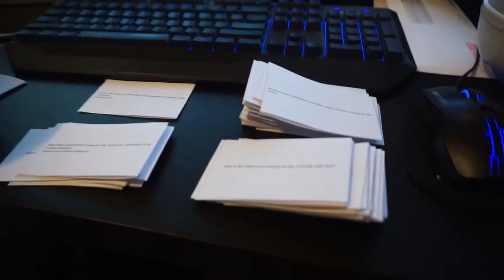16 DAYS OUT - DRAGON BALL Z - 19 YEARS OLD